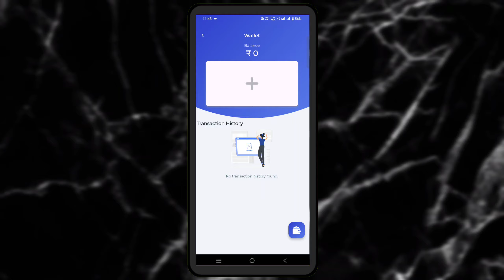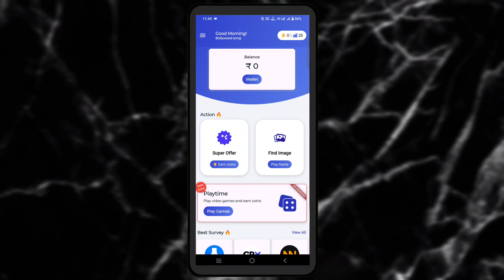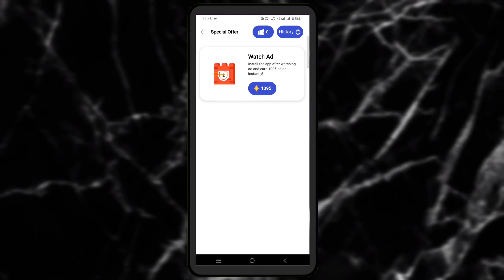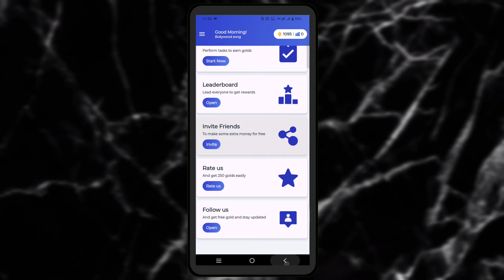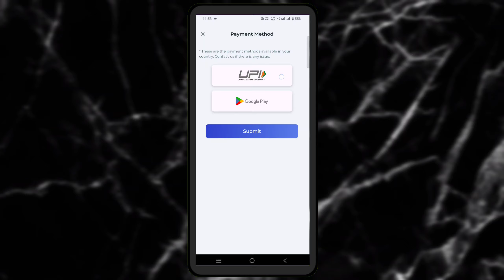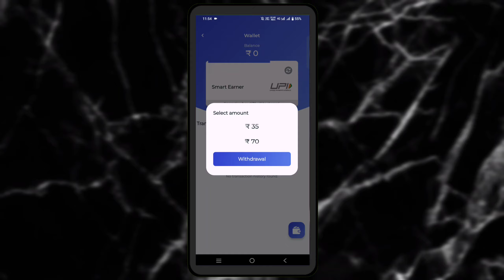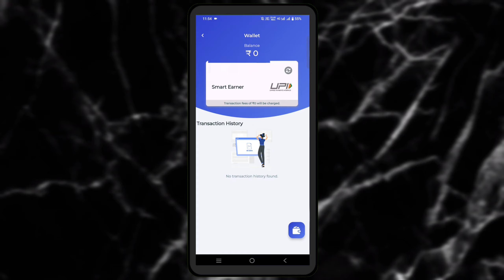Matchme app unlimited coins trick | Free Redeem Code App | MathPlus से भी अच्छा miss मत करनाmatchme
Matchme app unlimited coins trick | Free Redeem Code App | MathPlus से भी अच्छा miss मत करना

• BGMI UC
• Amazon Gift Card
• More...